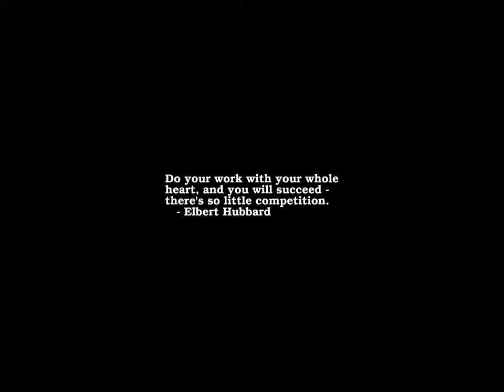Sunrise Time-lapse: Saturday, August 05, 2023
On this day:
   Friedrich Engels died, 1895
   Nelson Mandela is jailed, 1962
   Bank Holiday in Scotland and Northern Ireland
   Homeland thankfulness day in Croatia
   Guillaume Dufay is born near Brussels, 1397 (date uncertain)

Today's random fortune, quote, or snark:
A verbal contract isn't worth the paper it's written on.
        -- Samuel Goldwyn